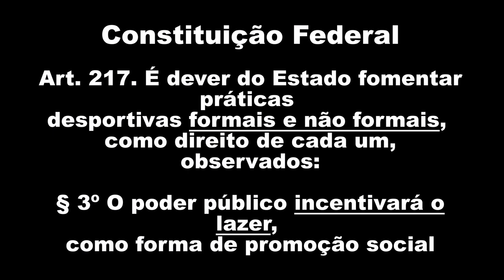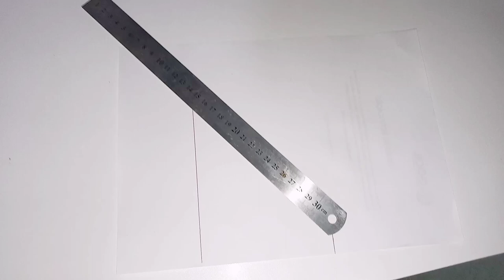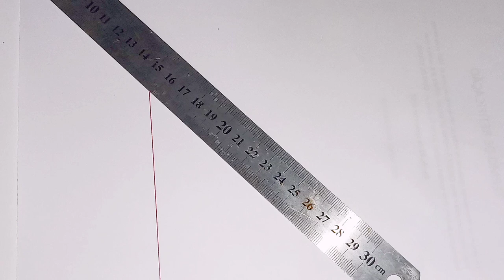Tiro Inclinado - Balística Interna e Externa